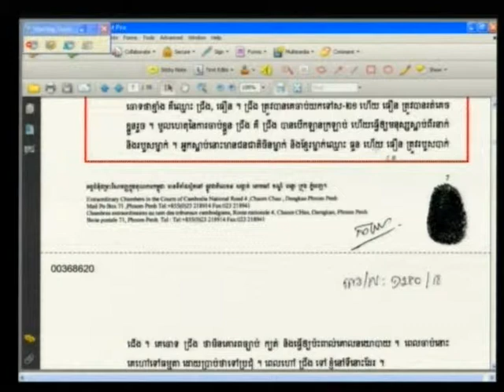Session 3, 11 June 2012 (English/French)